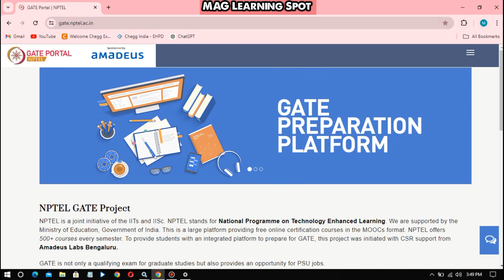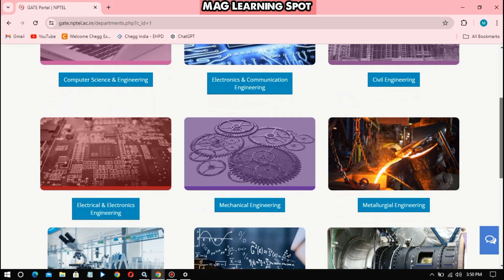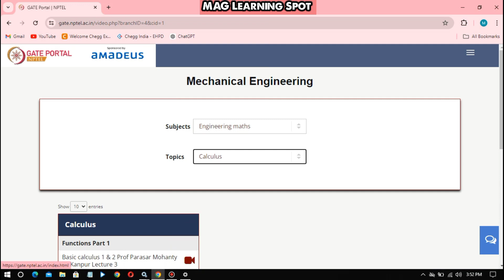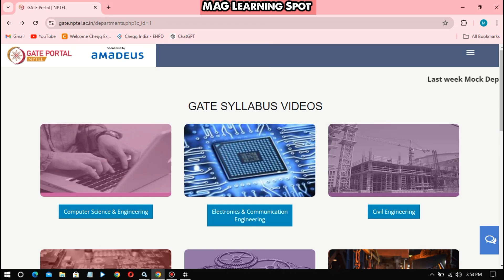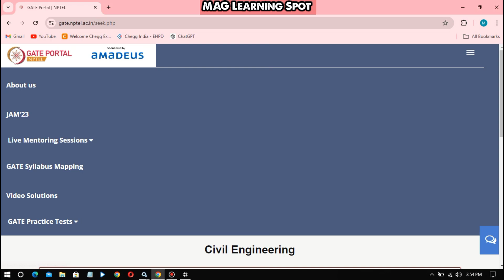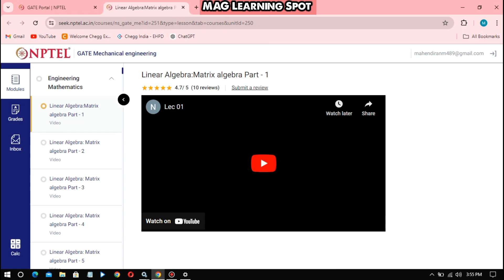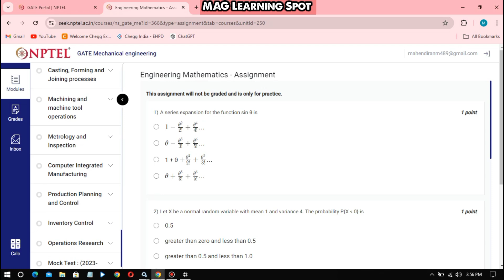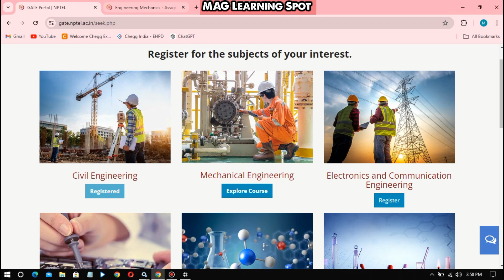"Crack GATE 2025 Without Coaching | Free Online Resources |No Coaching Needed! | Self-Study|தமிழில்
GATE 2025 Free Preparation Platform | No Coaching Classes Needed | NPTEL

Are you preparing for GATE 2025? Discover how you can ace the exam without spending a dime on coaching classes! In this video, I will guide you through the best free preparation platform: NPTEL. Learn how to leverage NPTEL's extensive resources, including video lectures, course materials, and assignments, to build a strong foundation for your GATE exam. Whether you're a beginner or looking to enhance your knowledge, this platform has everything you need. Say goodbye to expensive coaching and hello to quality education at your fingertips!